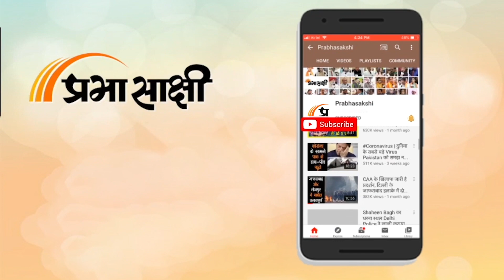Election 2024 | Public Opinion| Varanasi की जनता ने PM Modi का दस सालों की रिपोर्ट दी | Prabhasakshi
PM Modi ने 2014 में सांसद बनने के बाद से काशी में करीब 45 दौरे किये हैं। 36 हजार करोड़ से ज्यादा की विकास की योजनाओं से काशी की तस्वीर बदल दी। जनता खुद PM Modi का रिपोर्ट कार्ड पेश कर रही हैं। जनता का मानना है कि काशी में प्राचीनता के साथ आधुनिकता का समावेश हुआ हैं। रेलवे स्टेशन, एयरपोर्ट, Vishwanath Corridor, रिंग रोड, फ्लाई ओवर समेत कई योजनाओं ने काशी को माडल बना दिया हैं।

0:00 INTRO
0:25 public opinion